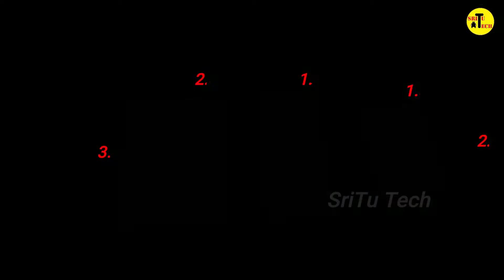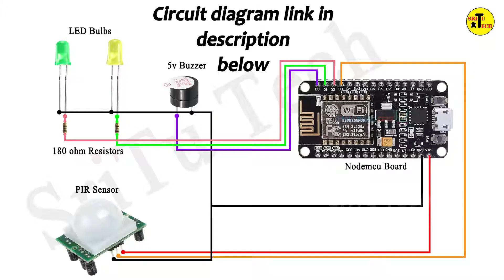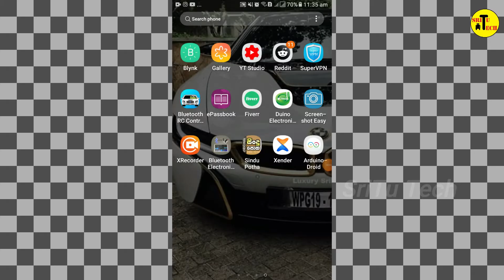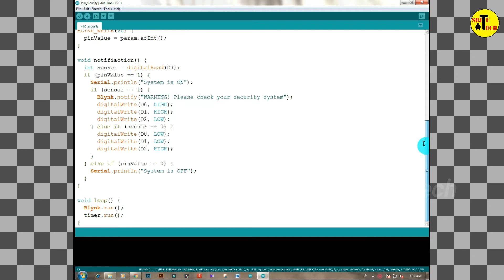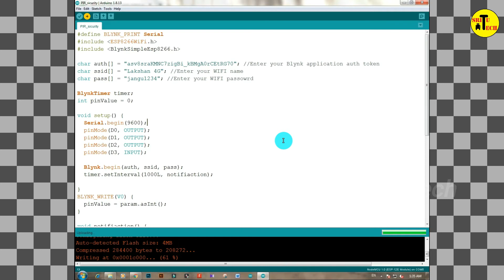How to make a PIR SECURITY SYSTEM with ESP8266 | Blynk application with PIR SECURITY SYSTEM[Nodemcu]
Hello guys, This video includes how to make a PIR Security System using the Nodemcu board and Blynk application. Also, this PIR security system is presented step by step in a way that is easy for everyone to understand.
OK enjoy it now.

PIR Security System

***With code.

Part's List (Our store -- SriTu Hobby)

Part's List (Amazon)
1.Nodemcu board x 1
2.PIR motion sensor x 1
3.Jumper wires.
4.5v Buzzer x 1
5.LED Bulb x 2
6.5mm foam board